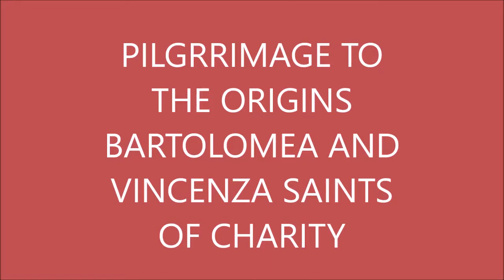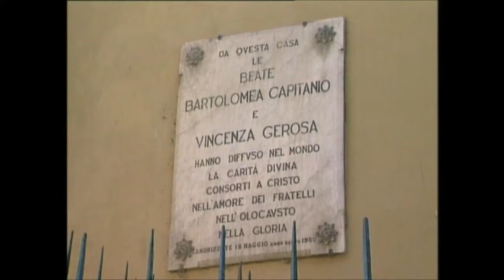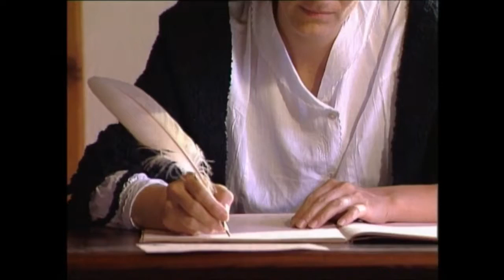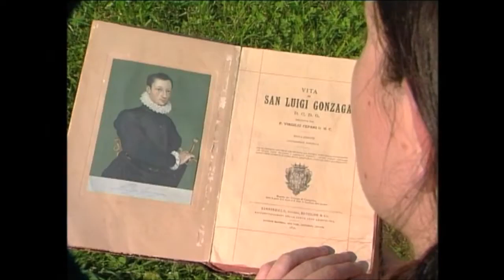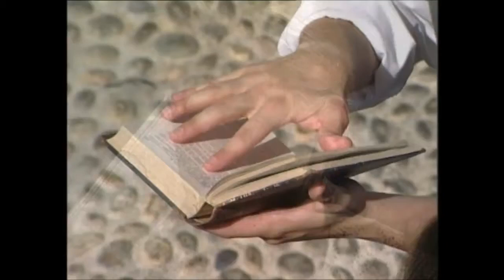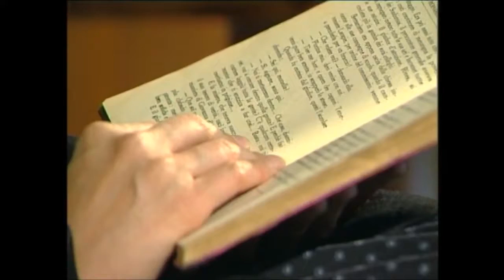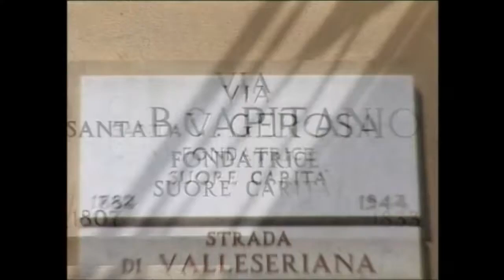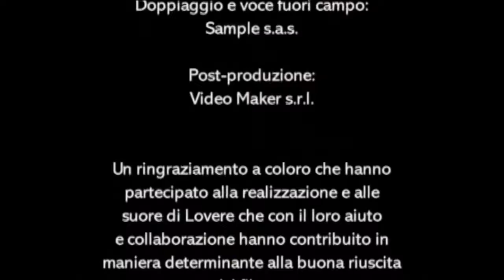Sts. Bartolomea and Vincenza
The humble beginning of Sisters of Charity